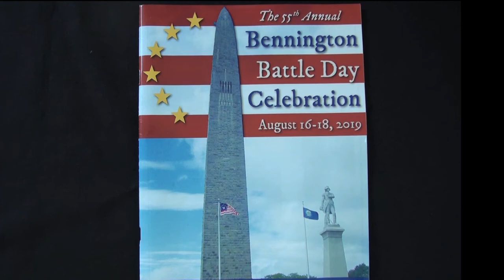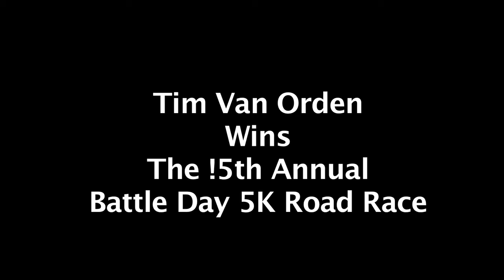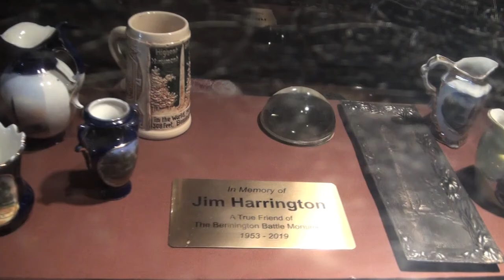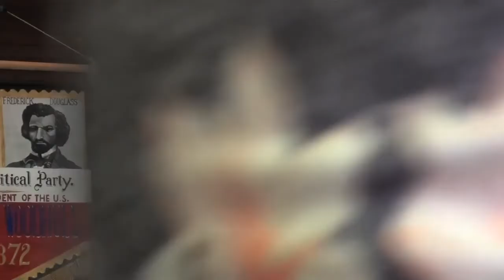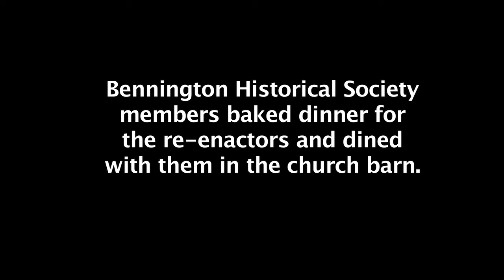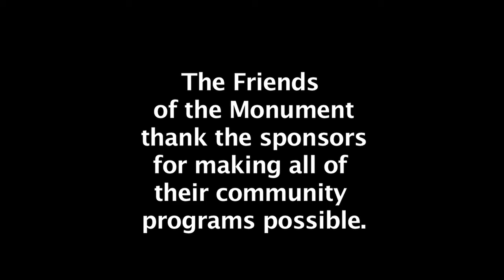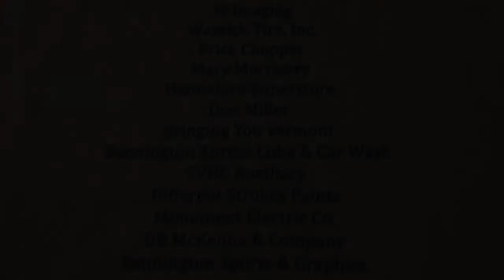Bennington Then and Now Battle day 2019